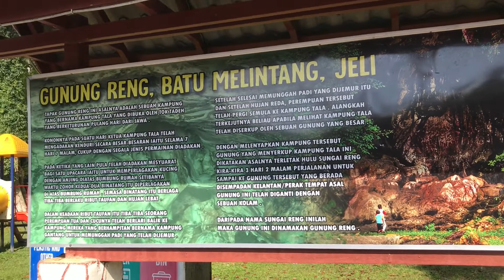Visit MALAYSIA Tourist Place: Gunung Reng, Jeli, Kelantan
Come with me to explore this Gunung Reng Cave.

Gunung Reng, which stands beautifully on the side of the East-West Highway in Kampung Batu Melintang, Jeli, has many historical records apart from a unique tourist center.

Gunung yang, the uniqueness is believed to have something to do with the legend of Princess Sa'adong, as well as the treasures contained in it, which remain a secret to this day. Its legend has not yet been revealed clearly and is only a mystery and a question mark to today's society about its existence with the uniqueness of the structure of the stones.